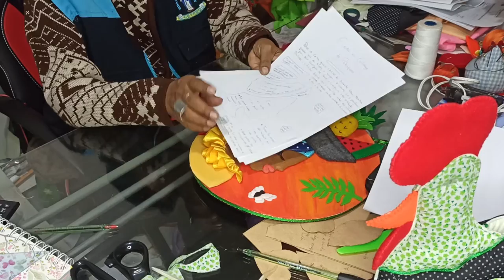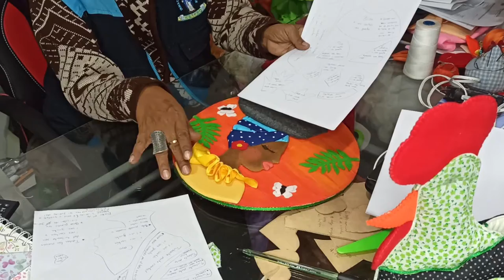PORTA LLAVES PALENQUERA 1